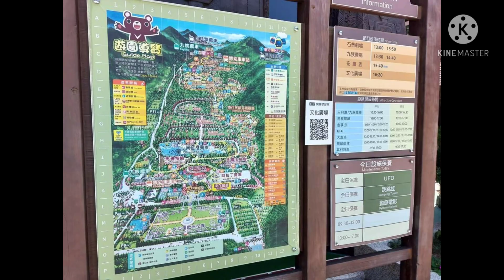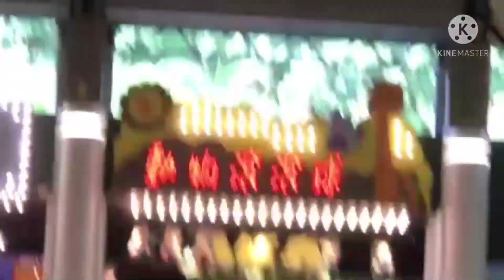ADVENTURE CABLE CAR @ FORMOSAN NANTOU TAICHUNG TAIWAN /HappyMom TV